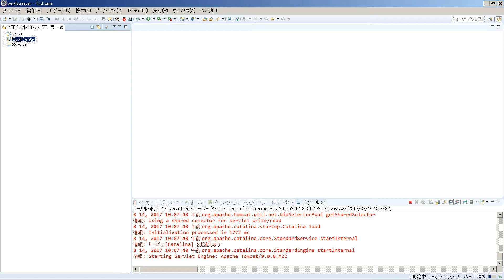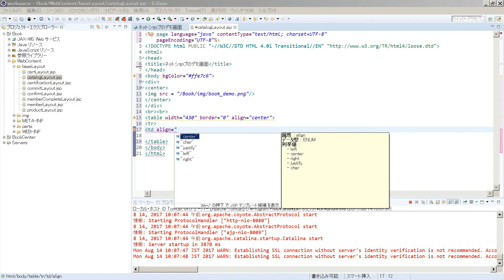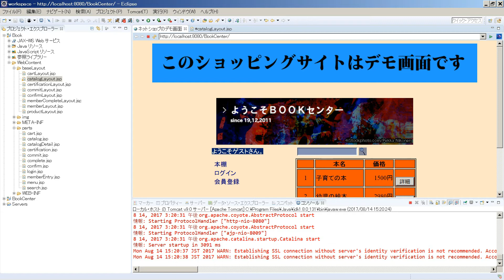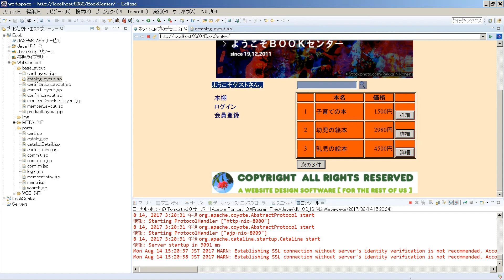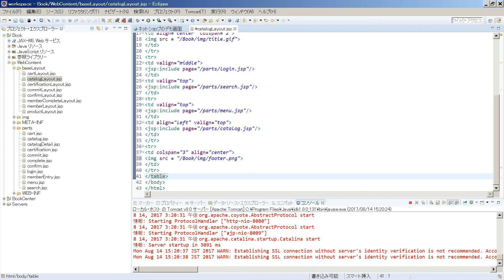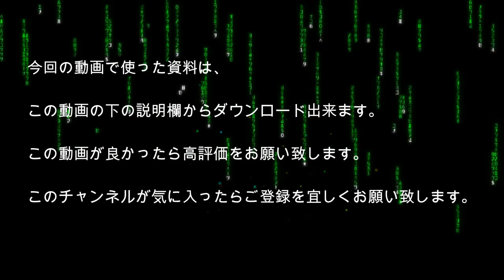ショッピングサイトプログラムその１ ～ ウェルカム画面その１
今回は、ショッピングサイトプログラム実況中継その１と致しまして、ウェルカム画面その１の動画をお送りします。

この動画が良かったら高評価をお願い致します。